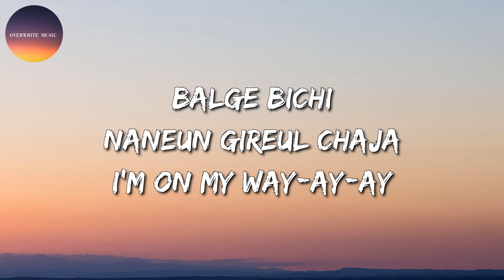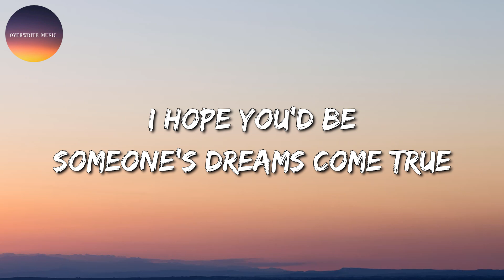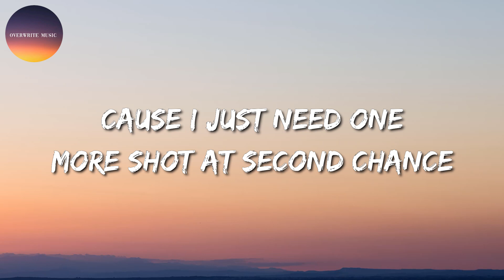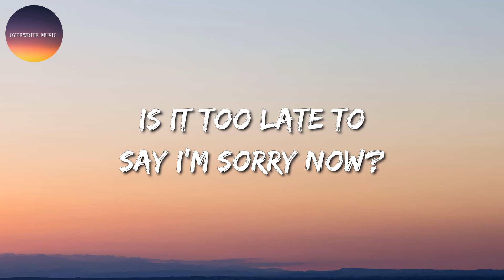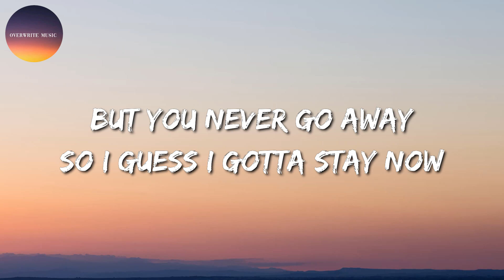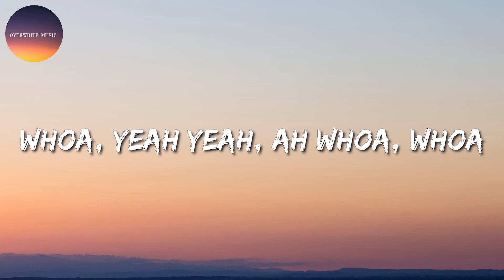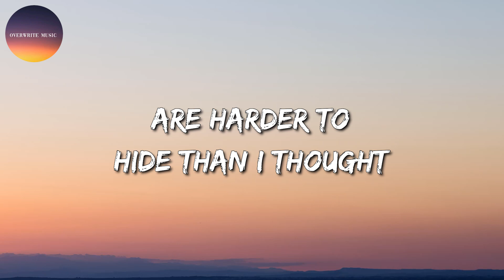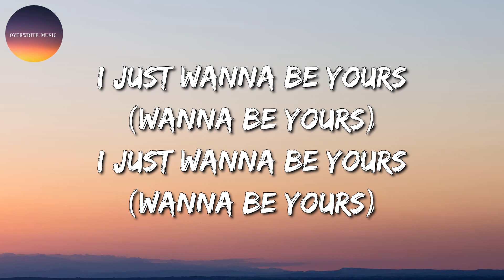🎶 IVE - 'I AM' || Justin Bieber, Billie Eilish, Khalid , Arctic Monkeys (Mix)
🎤 I AM Lyrics:

[Romanized:]

Boineun geudaeroya

Boineun geudaeroya

Gireul ileodo
Fly up